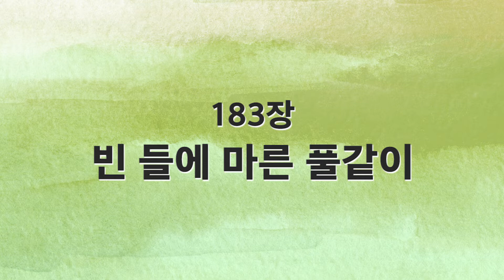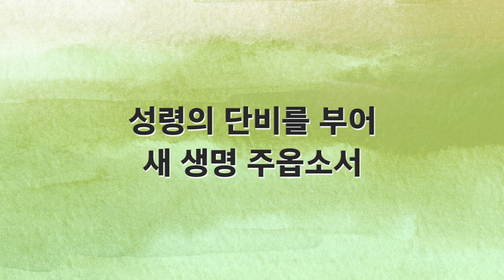[새찬송가 반주] 183장 빈 들에 마른 풀같이 MR